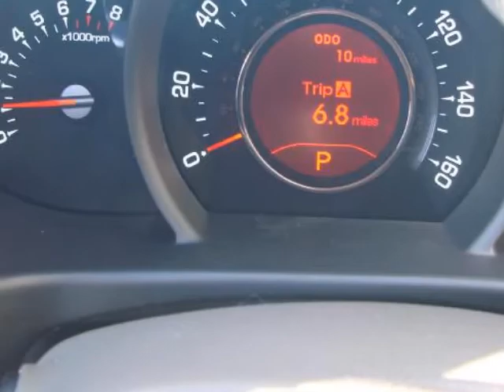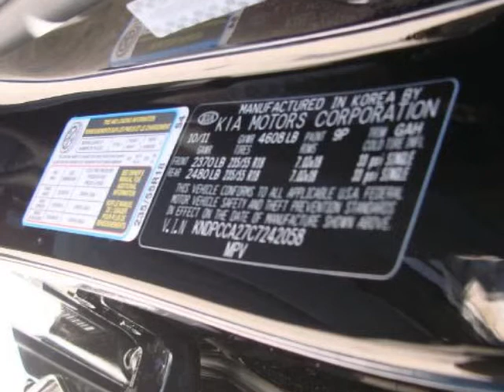2012 KIA Sportage AWD 4dr EX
2012 KIA Sportage AWD 4 Door EX

http://

Longmont Kia
Longmont, CO